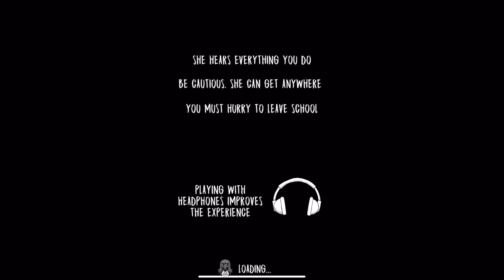SHE IS A GHOST DANCE TEACHER…😨😨 | EVIL NUN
VIDEO:- SHE IS A GHOST DANCE TEACHER…😨 | EVIL NUN

evil nun in ghost mode
evil nun sewer escape
evil nun funny memes
evil nun pc
evil nun
evil nun secret locations
evil nun funny videos
best horror game
best evil nun
horror game
horror escape game
horror survival game
sewer
horror

Toh aaj maine evil nun khela hai aur yeh game mst hai bas dance teacher ghost nhi rehti toh… maine mission toh pass nhi kiya but aapko video dekh krr maza aayega…

Bye…
abb milte hai aagle video mai…